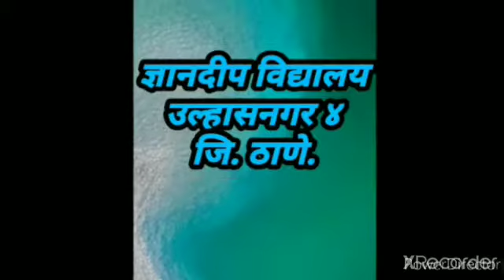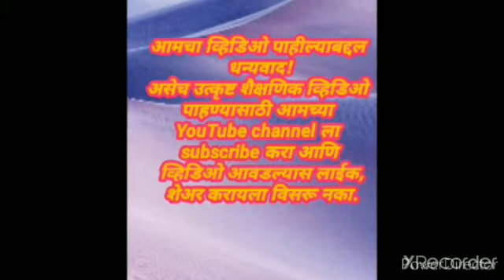डिंगोरी इयत्ता 2री विषय- मराठी शिक्षिका-ज्योती पालांडे ज्ञानदीप विद्यालय